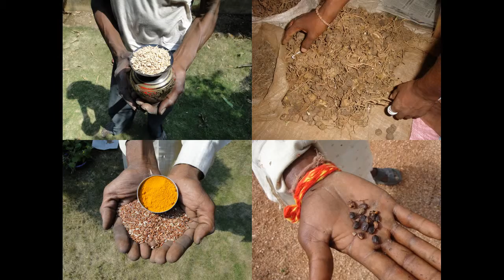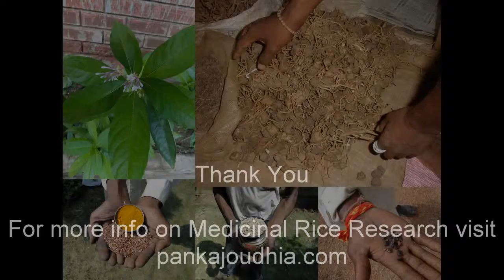Medicinal Rice P5N Formulations for Excoecaria Excess: Pankaj Oudhia's Medicinal Plant Database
Human and Bovine Tuberculosis: Role of Indigenous Medicinal Rice Formulations. Research Document by Pankaj Oudhia.

Bhaisajya Ratnabali and Indigenous Medicinal Rice Formulations. Research Document by Pankaj Oudhia.

The Elephant-Lore of the Hindus: Indigenous Medicinal Rice in Ethnoveterinary Formulations. Research Document by Pankaj Oudhia.

The medical science in ancient India and Indigenous Medicinal Rice Formulations. Research Document by Pankaj Oudhia.

Alcoholism in Ayurveda and Indigenous Medicinal Rice Formulations. Research Document by Pankaj Oudhia.

Ayurveda and Mental illness: Role of Indigenous Medicinal Rice Formulations. Research Document by Pankaj Oudhia.